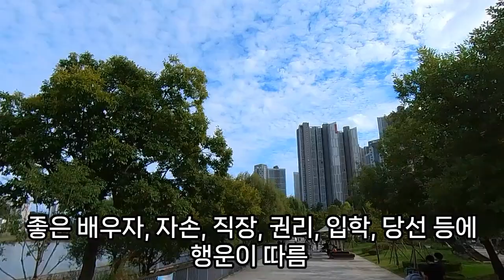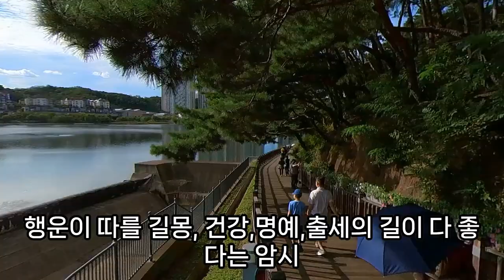행운꿈, 해바라기 나오는 꿈, 행운을 암시하는 꿈, 행운이 찾아오는 꿈, 행운의 꿈, 행운이 들어오는 꿈, 로또복권 당첨, 취업 합격, 승진, 연분 맺음, 성취, 성공의 암시꿈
행운꿈해몽